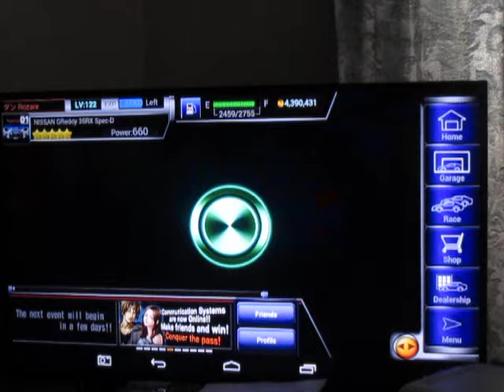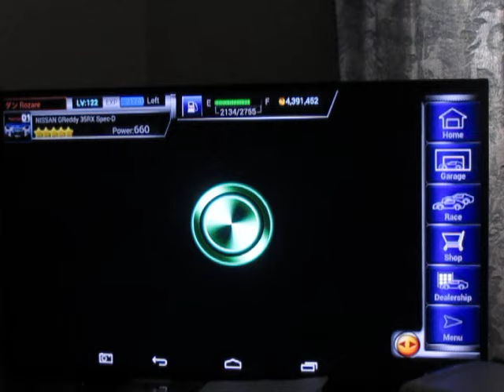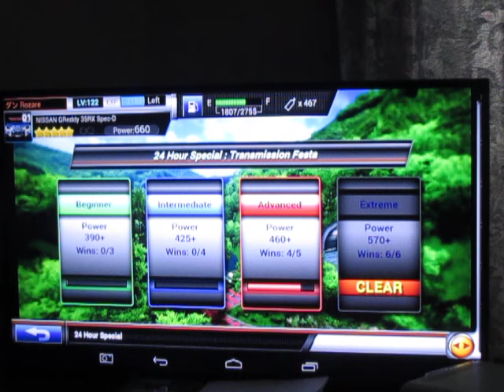Drift Spirits Nissan GTR R35 D1 Edition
Just testing the R35 with its 5* form but the car is alright I guess, well hope you guys enjoy my quick performance